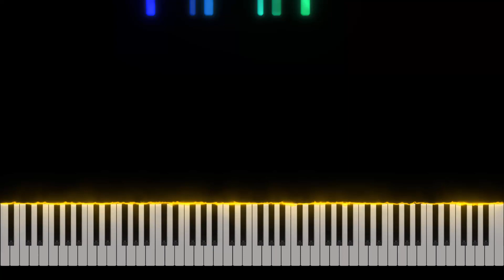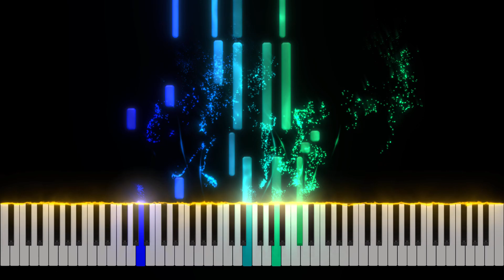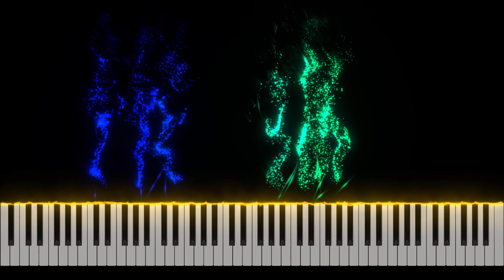Demon Slayer: Kimetsu no Yaiba OP - "Homura" - Piano Tutorial [Nivek.Piano]